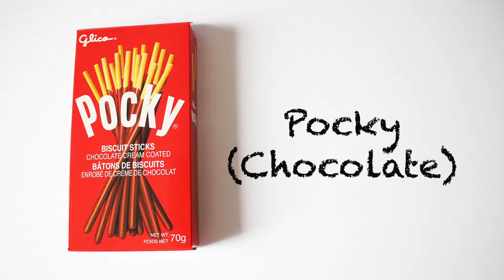6 Asian Childhood Snacks I Loved Growing Up!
I had so many good snacks growing up it was so hard to choose! Let me know if you agree with some of them and what your favourite growing up was.